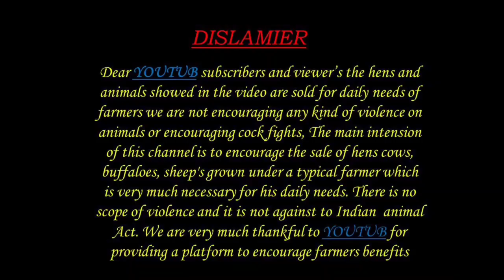BIGGEST GOATS 7569050752 మెకపొతులు